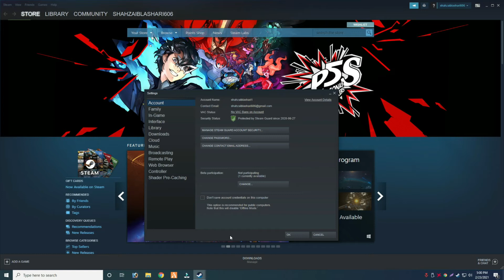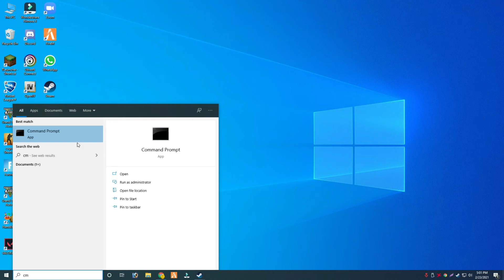How to Fix Steam Error Code 105 Fix | Unable To Connect To Server Easy Fix | Steam Error 105 2021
1.How to Fix Steam Error Code 105 Fix
2.Steam Error 105 easy fix 2021
3.steam error 105
4.steam error 105 fix
5.steam games showing error 105
6.Unable To Connect To Server Easy Fix